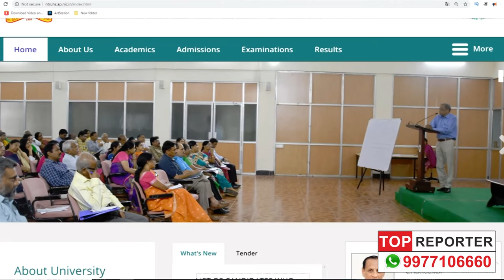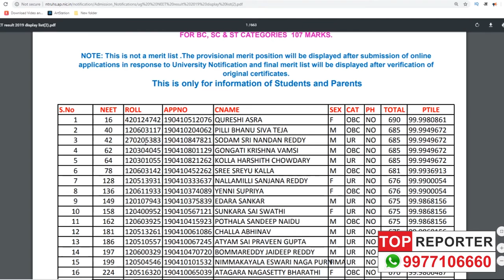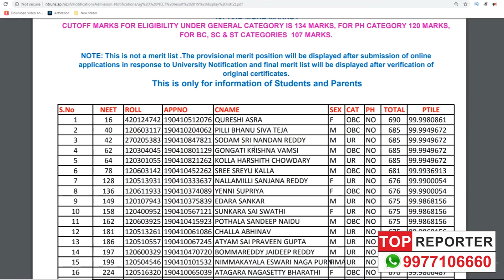NEET 2019 State Merit List! AP